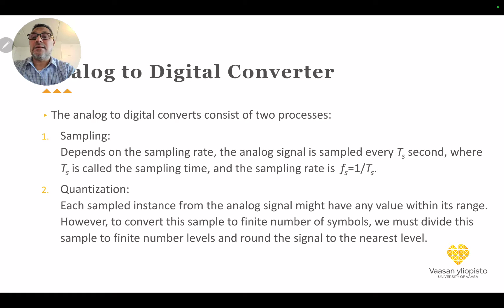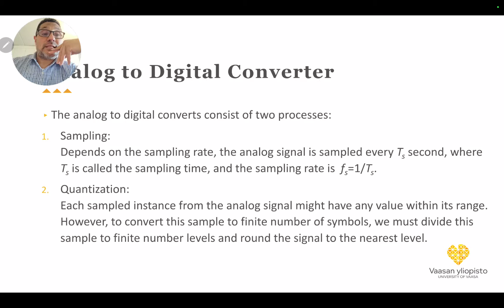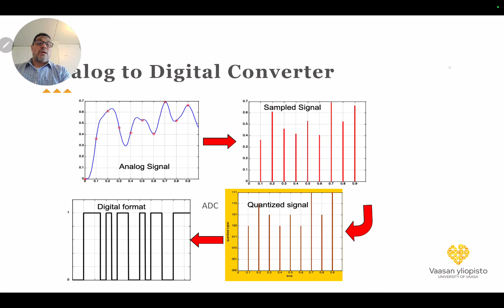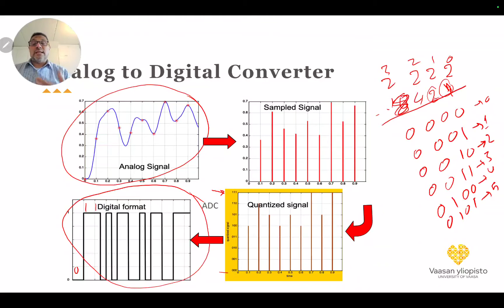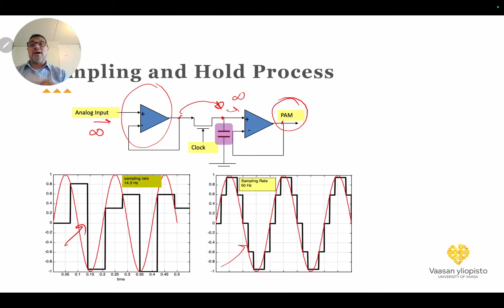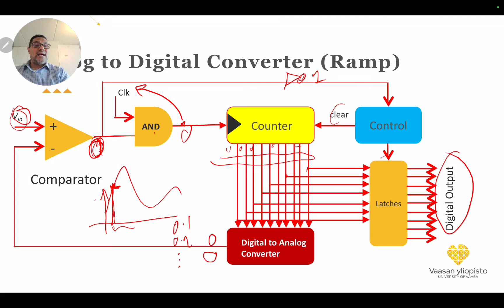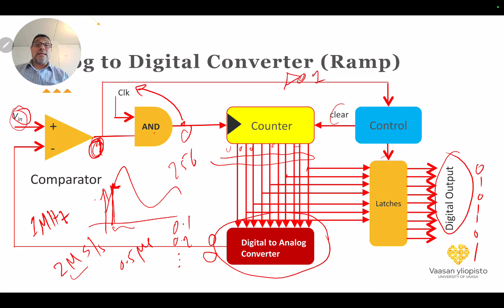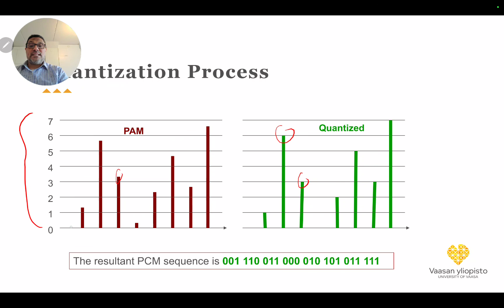Wireless_Clip_3_Part_2_Digital_Communication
في هذا المقطع الثالث من الجزء الثاني نستعرض فيه اول شي نحتاجه في الاتصالات الرقمية وهو عملية التحويل من تماثلي الى رقمي. وهذه العملية يلزمها اخذ عينات من البعد الزمني للاشارة التماثلية ثم تحويل كل عينة الى ما يعادلها من رقم محدد. ثم نستعرض نظم بسيطة لاجراء هذا التحويل من التماثلي الى الرقمي وكيفية عملها.